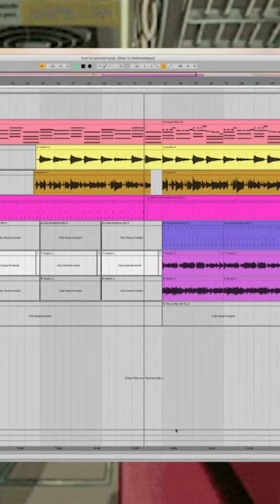How To Make: Bedroom Pop!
Couldn't fit all the tricks and tip in a yt short but I got the full version over on my channel :)